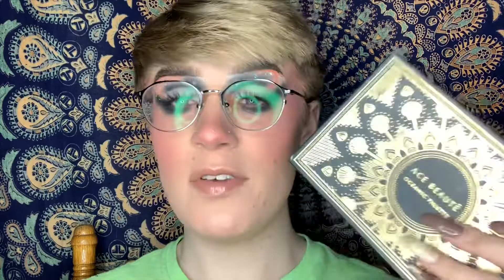JANUARY 2020 MONTHLY FAVORITES | JOSHUA NORMAN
Today’s video is all about my January 2020 monthly favorites. I try to do these monthly but I don’t always. Watch to hear about my favs:)

My name is Joshua, and I’m a sixteen year old boy.. I started makeup in April of 2018 as a creative outlet for myself. Seeing other boys in makeup really inspired me because growing up I’d never seen or heard of that. I’m not the best at makeup and I know that, but if I can help, inspire, or encourage anyone in this makeup world I’m happy! Makeup IS a one size fits all and no one can tell you or me differently. On my channel you’ll find tutorials, chit-chat grwm’s, first impressions, favorites videos, and some reviews. I post every Thursday but that could change in the future. I have an instagram dedicated to makeup which is @makeup_byjoshuaaa I post there short tutorials, pictures, and I chat and update on my story all the time. Have an awesome day!! Xoxo -Joshua